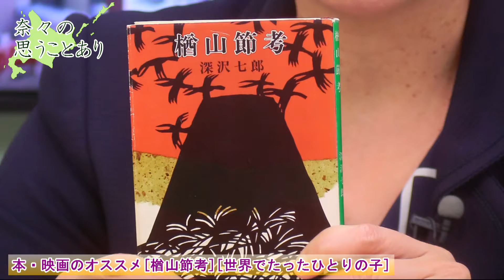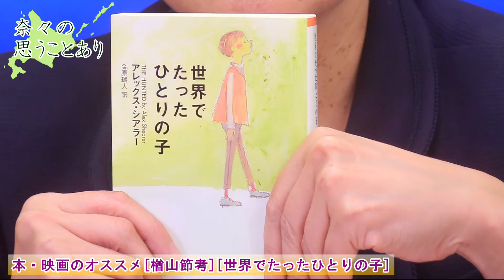【ch桜北海道】奈々の思うことあり「本・映画のオススメ[楢山節考][世界でたったひとりの子]」[R1/10/22]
◇本間奈々が日々の思うことを語る映像エッセイ[Vol.179]